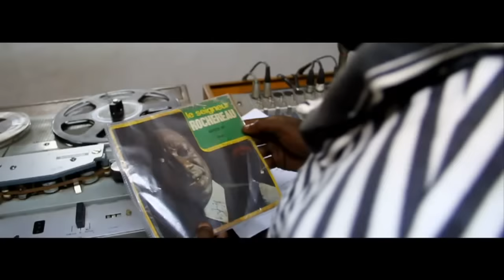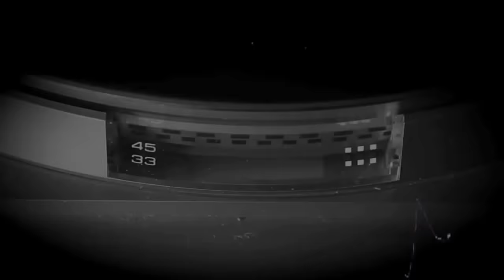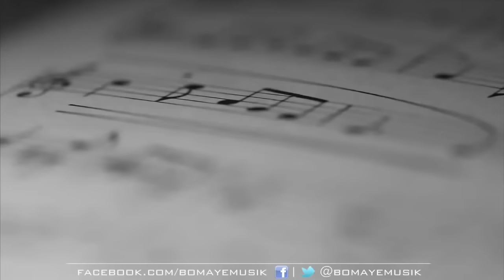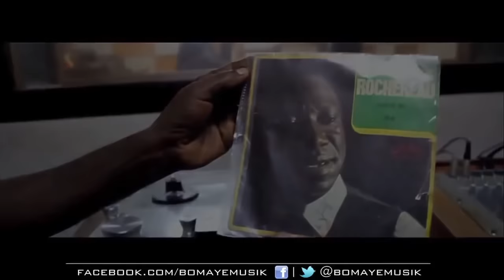Youssoupha - Les Disques de Mon Père (Clip officiel)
NEPTUNE TERMINUS - Nouvel album disponible (avec Dinos, Lefa, Gaël Faye, Jok'Air et Josman)